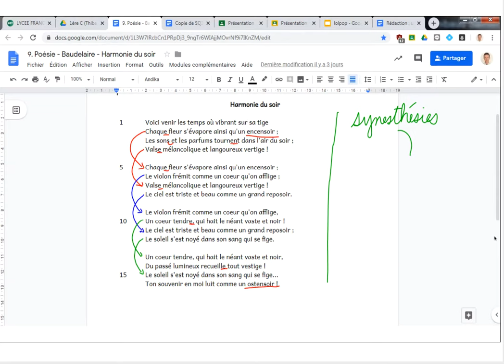Harmonie du soir - une problématique